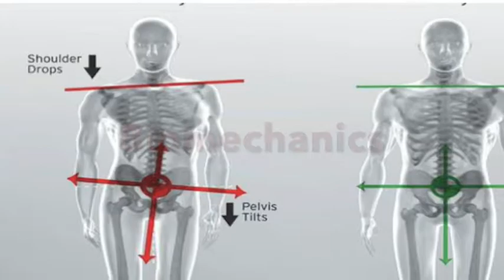World Dance Sport Academy Pietro Braga & Angelo Madonia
World Dance Sport Academy..
Analyze your dance and improve with the technique of the World Dance Sport Academy